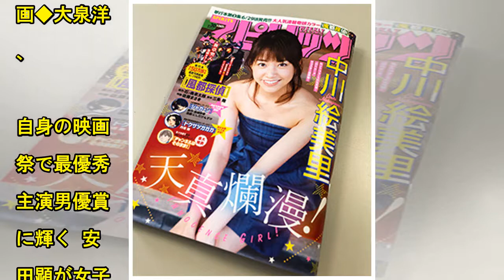鈴井貴之：“ミスター”がHTBドラマ「チャンネルはそのまま！」に出演| News Mama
【写真特集】大泉洋、芳根京子らが登場した会見の模様 大泉洋、吹き替えの仕事にぼやき　芝居合わせないと「本国からクレームが…」 ◆動画◆大泉洋、自身の映画祭で最優秀主演男優賞に輝く 安田顕が女子アナに“変態行為”？ 大泉洋“デビュー秘話”　教師の予定が… 安田顕、中村仁美と“ベッドイン”